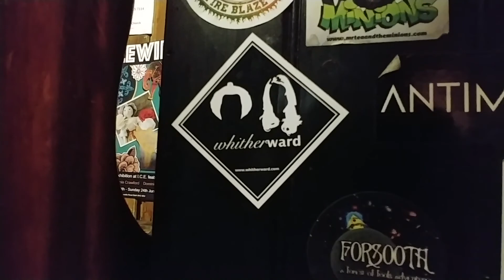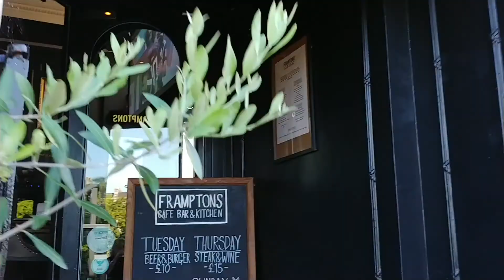SFAS - Bath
We're back in Bath to play the Bell Inn, and drive through some very scary hills on our way there!